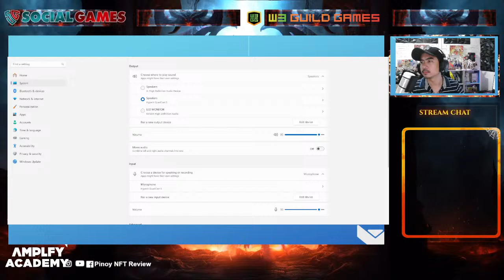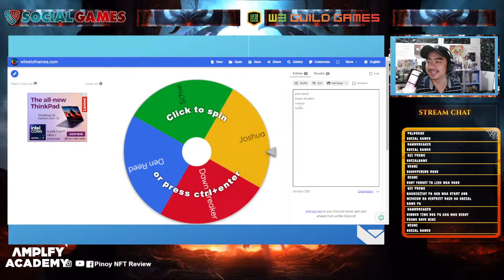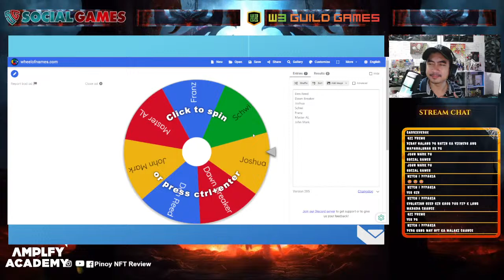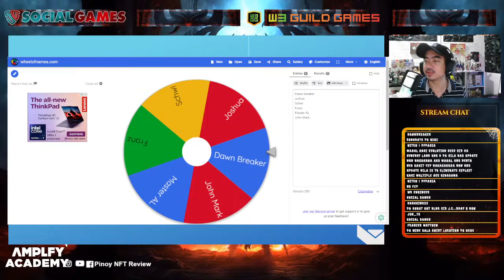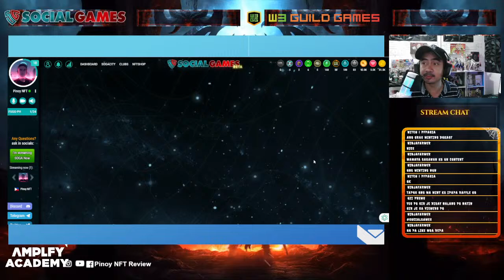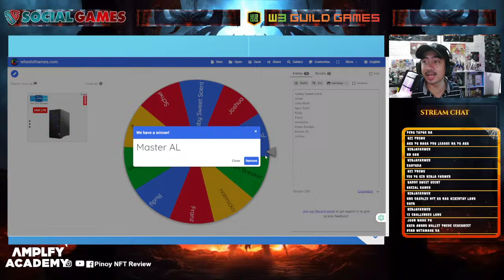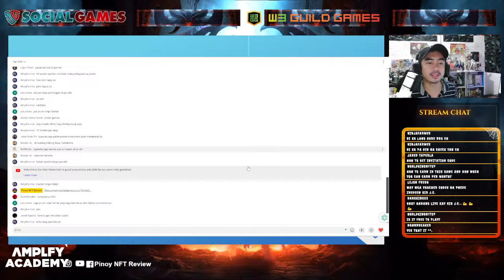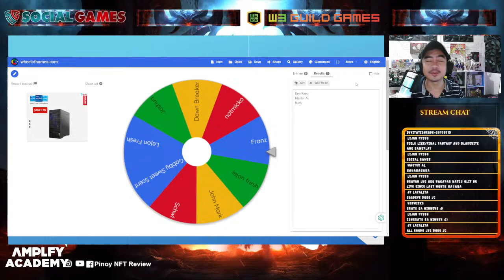Social Games - District Raid How to Earn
Invitation code: 391ded1b